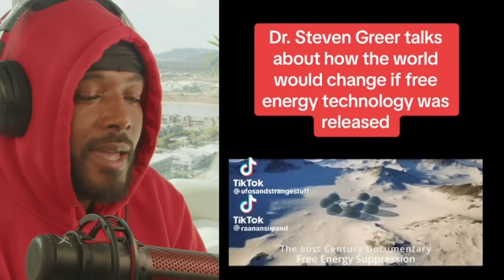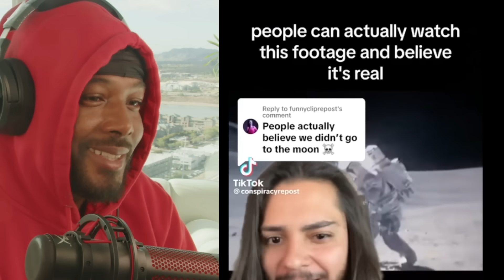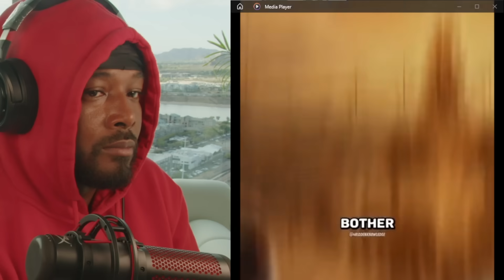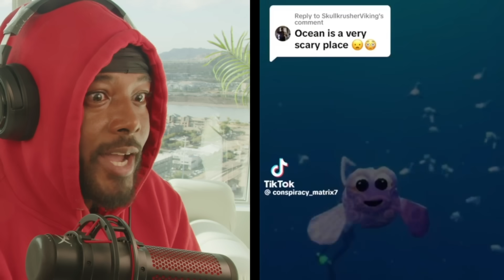Creepy TIKTOK’s that will make my people wake up!!and Prepare!! For what’s next | REACTION